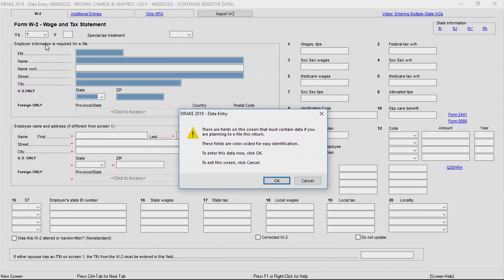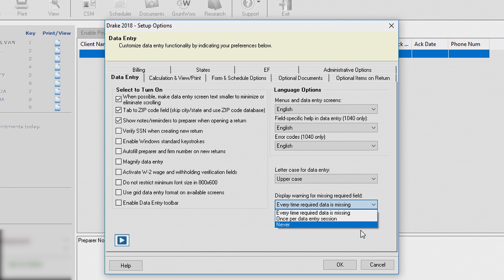Campos Requeridos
Drake Tax alerta a los preparadores de impuestos de los campos requeridos en las declaraciones de impuestos